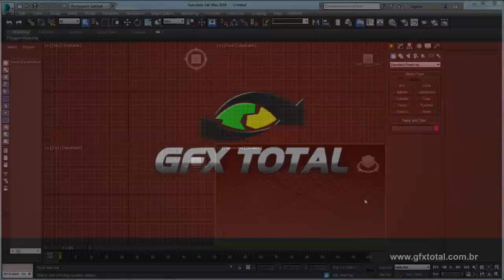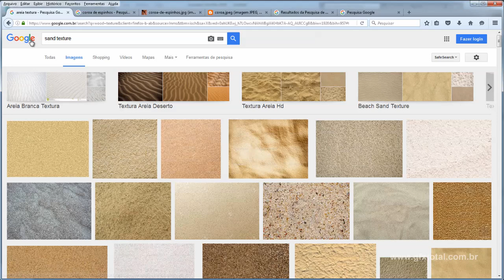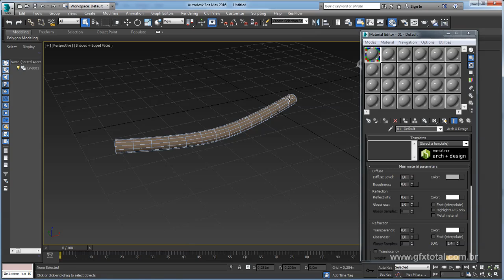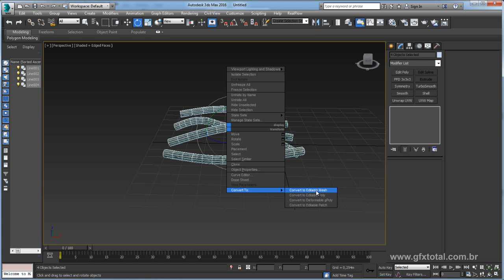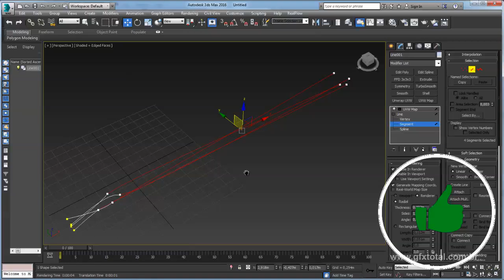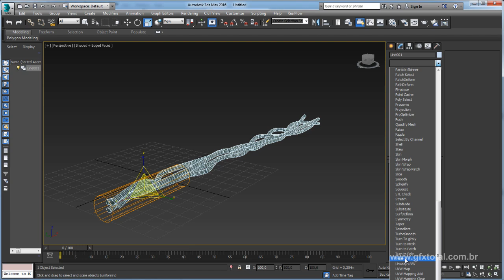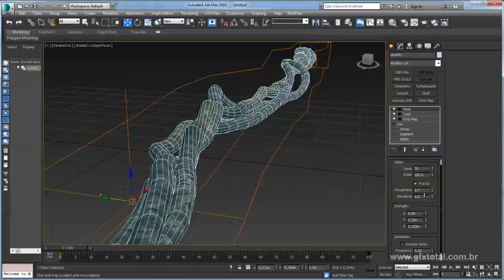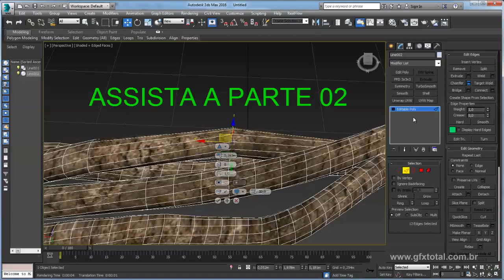Tutorial 3ds Max | Modelar uma Coroa de espinhos - Parte 01